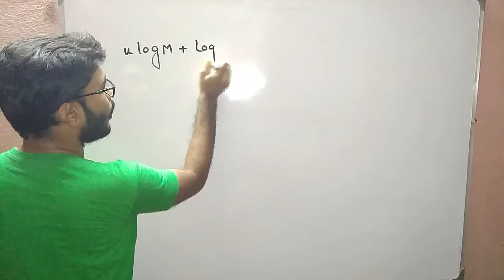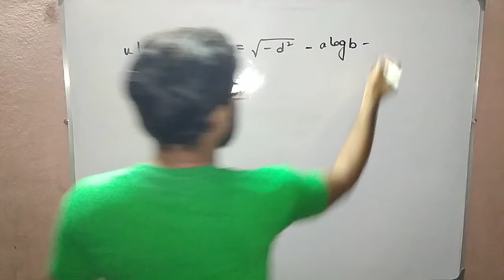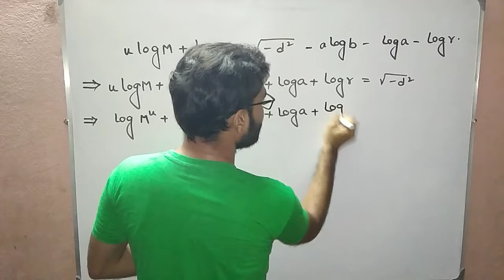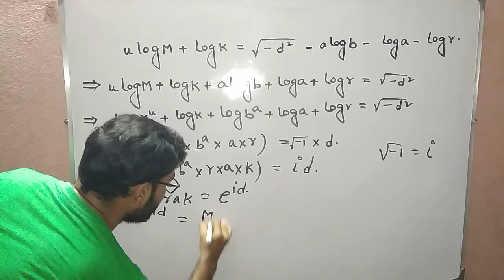How does a Mathematician wish EID MUBARAK?!!!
Hey guys ,
Watch the video till the end it's very special.